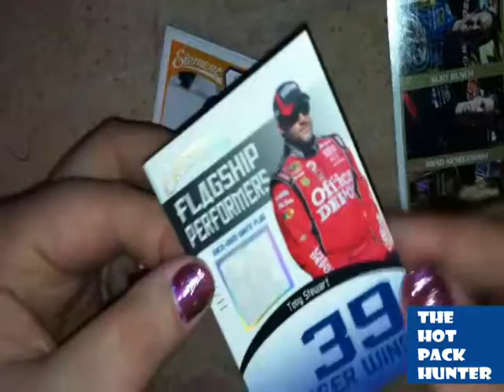2011 Press Pass Element Hot Pack Break